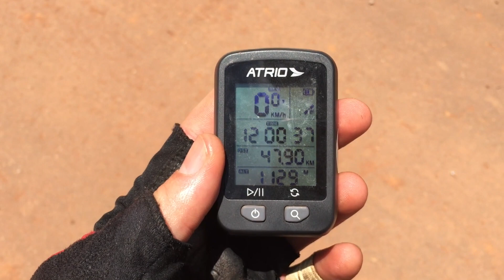Vlog PraQuemPedala 13 | MTB de Domingo e Sapatilhas novas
Sigam a gente:

Snap: PraQuemPedala